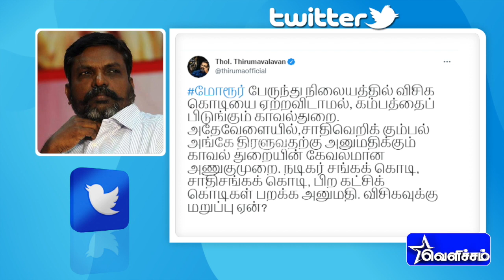விசிக கொடியேற்றுவதையே ஒரு யுத்தமாக மாற்றும் காவல்துறை | Thirumavalavan | VCK